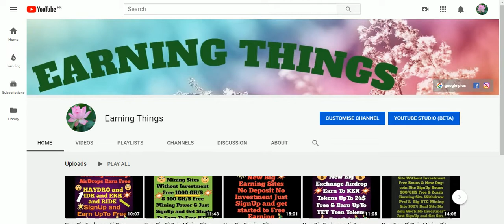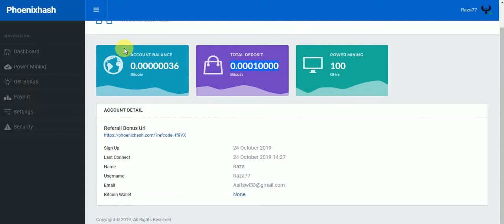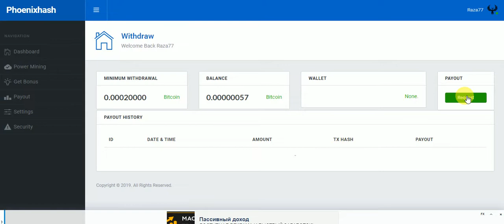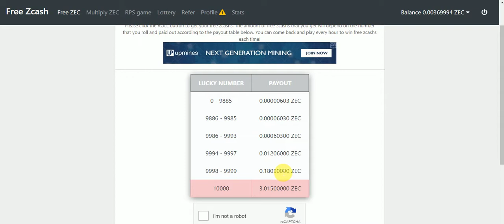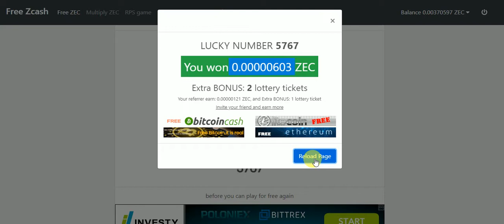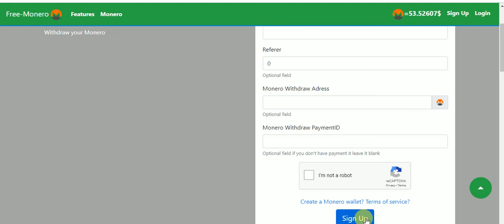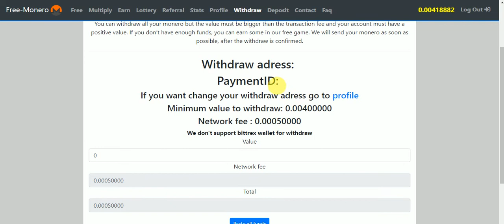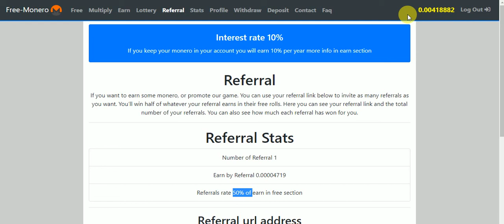New Big Free Btc Earning Sites Free SignUp Bouns 100 GHS & Zecash & Monero Free Earn